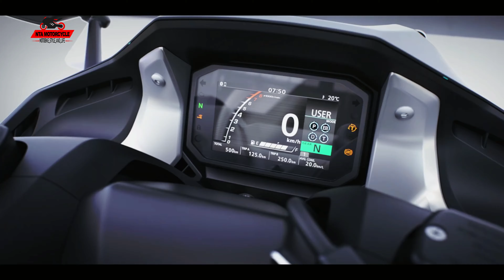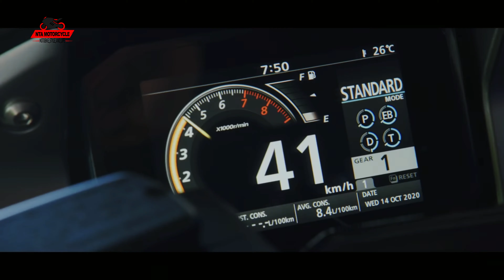New 2021 Honda Forza 750 DCT | Product | Features | NTA Motorcycle